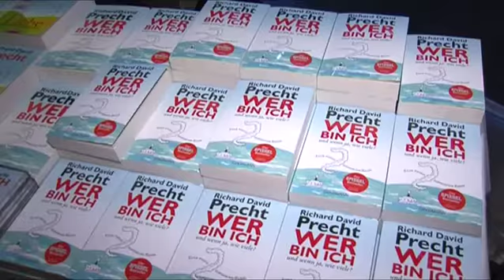Wirtschaftsgipfel 2012 TOP Tirol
Inspirierende Ansichten und Gelegenheit zum Austausch bietet die jährliche Veranstaltung für Spitzenunternehmer, TOP Tirol. Mit dem diesjährigen Referenten, Prof.Dr. Richard David Precht, spricht die WK Tirol ein ganz anderes Thema an, als Exportzahlen oder Umsätze: Es geht darum, warum wir oft anders handeln als wir denken...